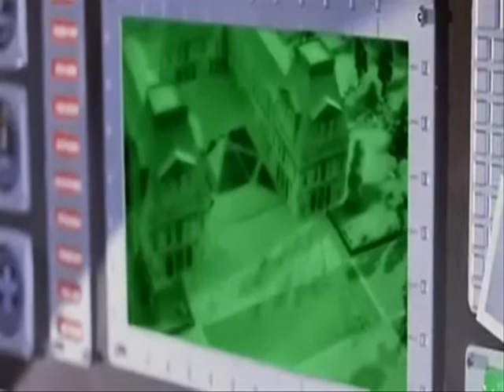whitehouse blackmarket dub music video